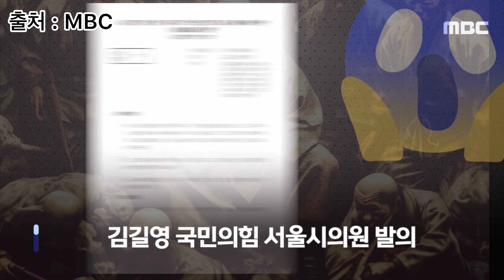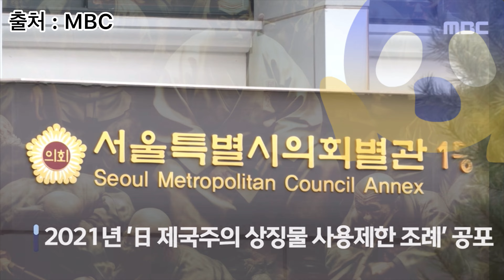야이 미친 ! 친일파들아 “서울한복판에 욱일기 가능?!!! 아니 이거 지금 당신들 정말 제정신이야? ​⁠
이건 미친 거론 설명이 안 돼